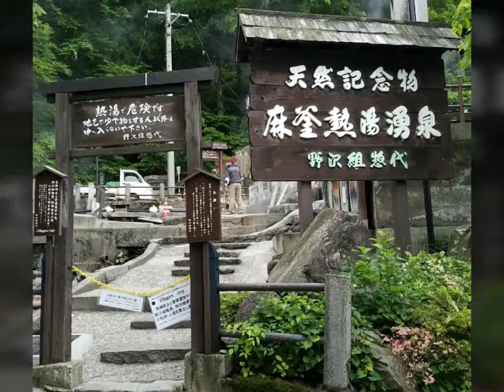野沢温泉の昭和を感じる懐かしい街並み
北陸新幹線の開通で、東京から近くなった野沢温泉
飯山駅からシャトルバスも運行され利便性が抜群になりました。
古き良き昭和の趣も残す温泉街がステキです。